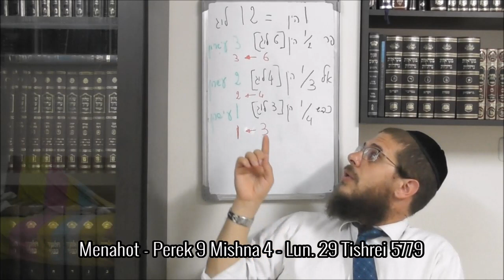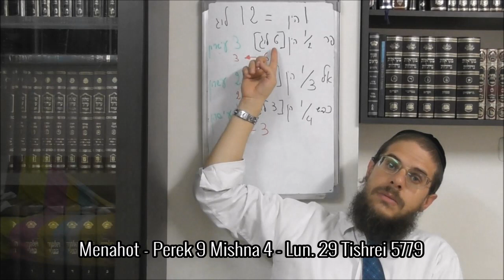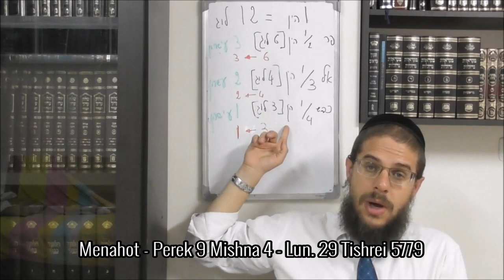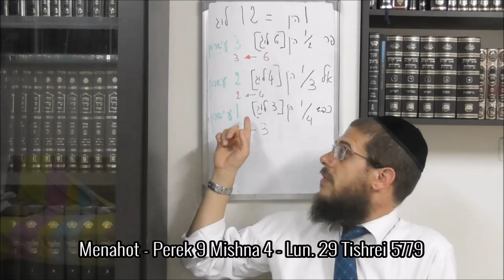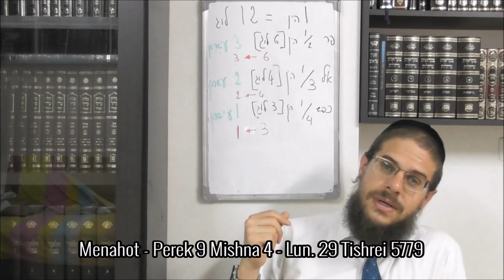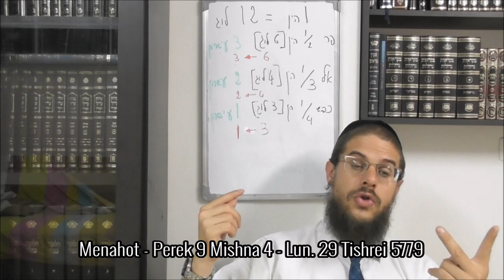Menahot - Perek 9 Mishna 4 - Lun. 29 Tishrei 5779